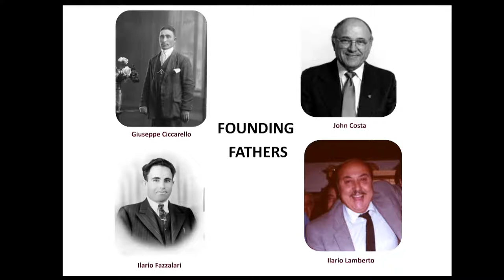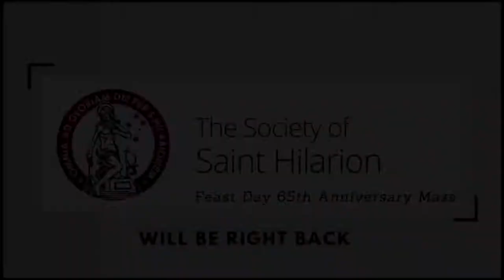Saint Hilarion Feast Day Mass 65th Anniversary